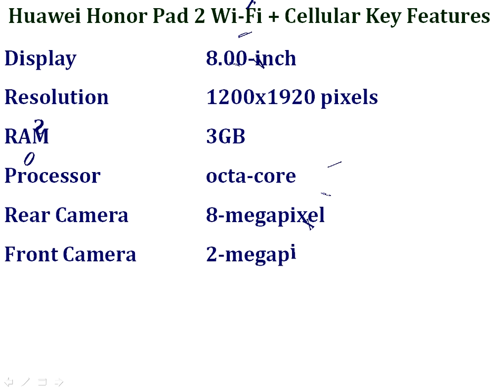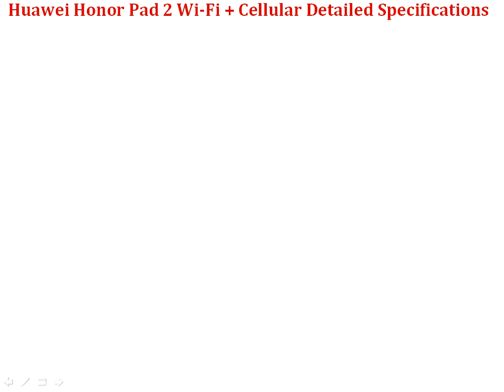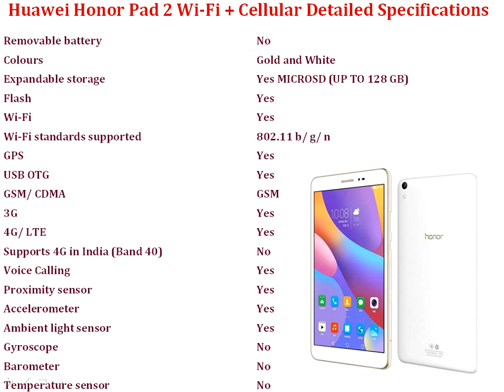Huawei Honor Pad 2 Wi-Fi + Cellular Price & Full Specification (Expected Price 14,835)